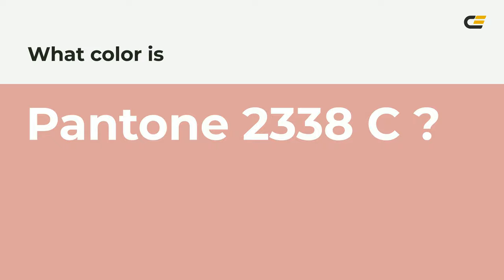color dea39c hex color - Red color - Cool color dea39c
What color is ? dea39c hex color - Red color - Cool color dea39c

Hex dea39c Color Code is also known as color.

Hex dea39c Color code in RGB color code model is created after adding 87.06% red color, 63.92% green color and 61.18% blue color.
Hex dea39c Color code in CMYK color (process color) code model is generated after subtraction of 0% cyan, 26% magenta, 29% yellow and 12% black.